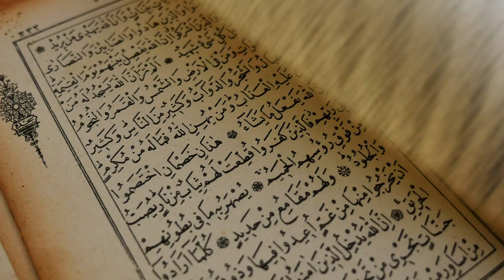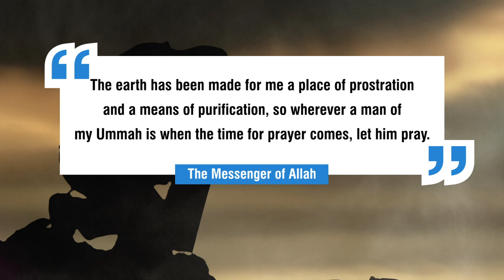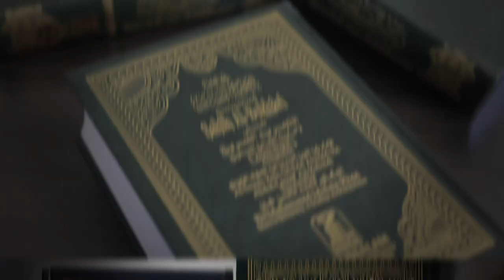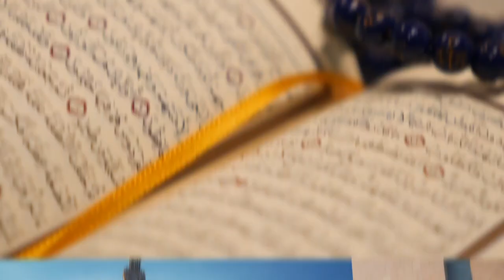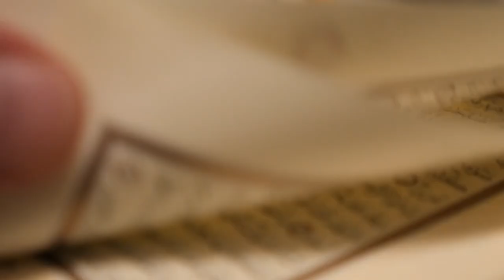10 Biggest Lies About Shia Islam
10 Biggest Lies About Shia Islam

In the religion of Islam there has been and divide of Muslims, Shia and Sunni. Throughout the years there have been lies told about Shia Islam. In an attempt to clear up misunderstandings, here are some of the most common misconceptions, misunderstandings, and in some cases, straight-up lies about Shia Muslims and Shia Islam.